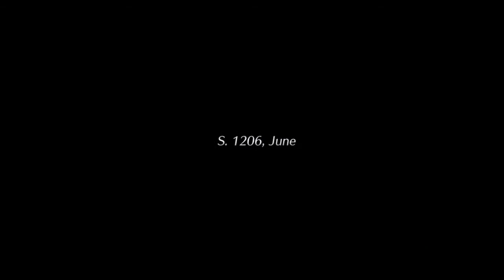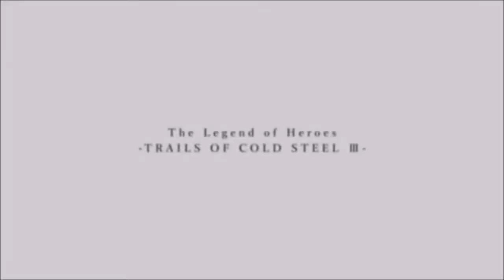Trails of Cold Steel 3 (BLIND) Ep 1 An Instructor's Duty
This is my blind playthrough of The Legend of Heroes: Trails of Cold Steel 3. The difficulty played is Hard mode. I'm so excited for this game I couldn't hold back my excitement any longer